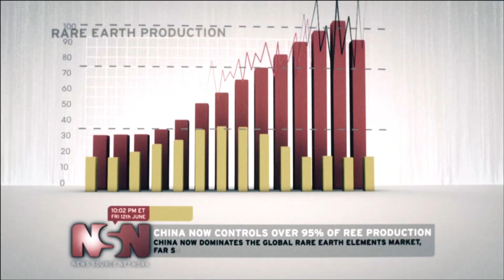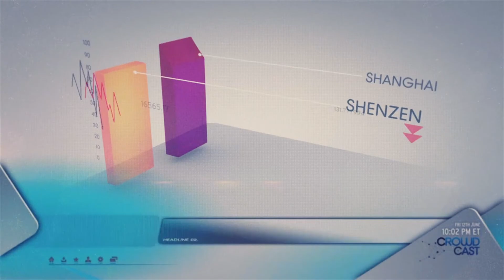DAS BESTE COD! Lets Play Call of Duty Black Ops 2 #01 (German / Deutsch)